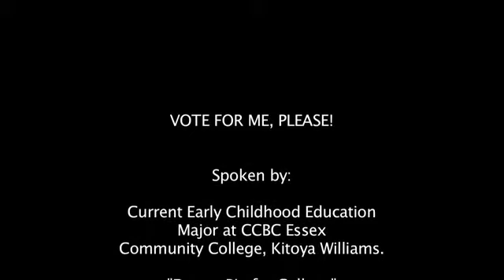We Are The New Generation: Kitoya Williams, Community College of Baltimore County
This is a submission from a student at Community College of Baltimore County for the 2012 DREAM Big for College Student Video Competition.

The Video Competition asks students, "What keeps your dream of graduating college alive?" and encourages students at participating Achieving the Dream Colleges to submit informal videos that tell of personal challenges, inspiration, and connection to the programs offered to support graduation goals.

Achieving The Dream in partnership with CompletionMatters.org, a project of ISKME and StudentMentor.org, challenges community college students enrolled in Achieving the Dream Institutions nationwide to tell their stories, in three minutes or less, for the chance to win prizes.